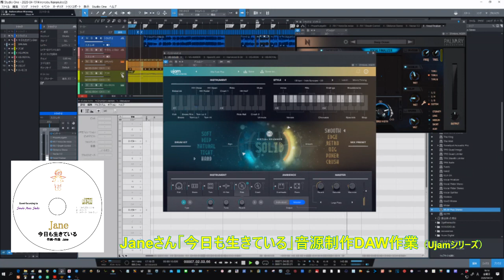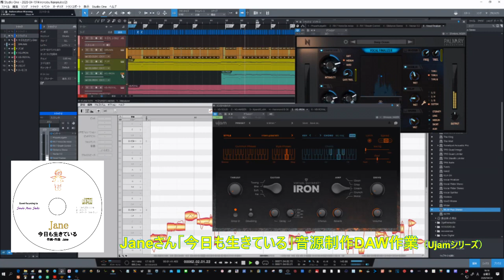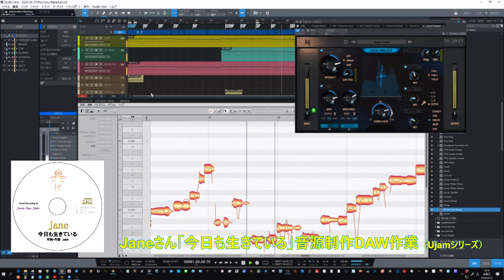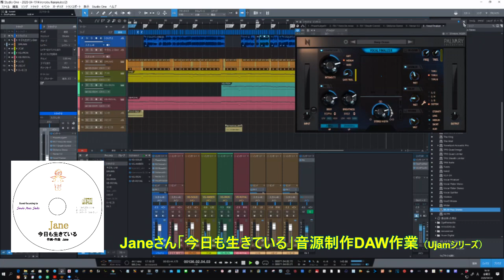シンガーソングライター【Janeさん】「今日も生きている」制作ビデオ－UjamシリーズでクイックなDTM